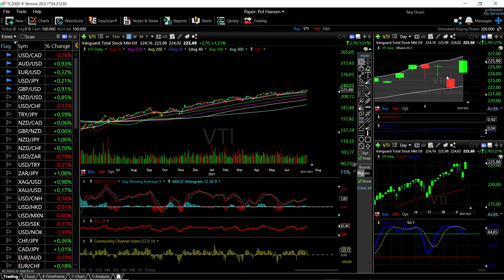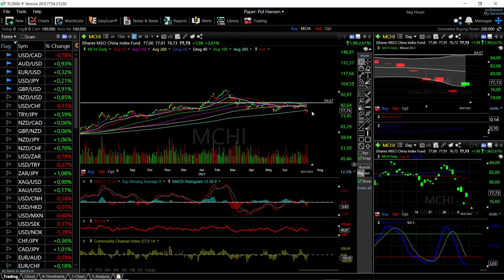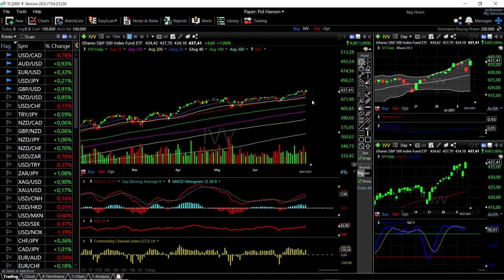ARKK, DVY, VTI, MCHI and IVV forecast for July 12, 2021